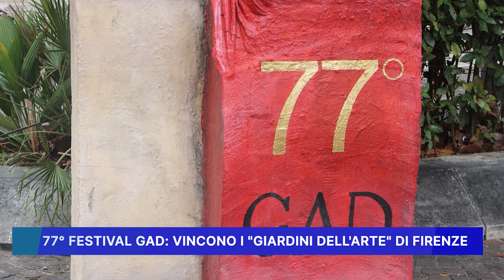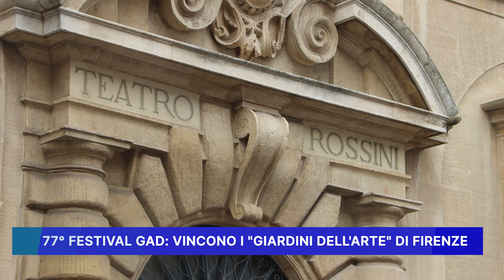77° FESTIVAL GAD: VINCONO I "GIARDINI DELL ARTE" DI FIRENZE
77°  FESTIVAL GAD:  VINCONO I "GIARDINI DELL ARTE" DI FIRENZE